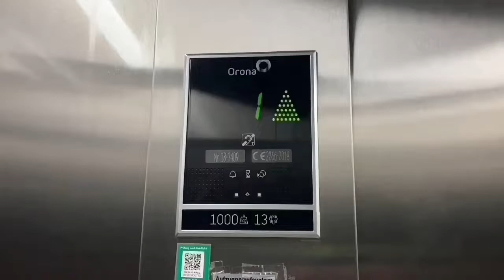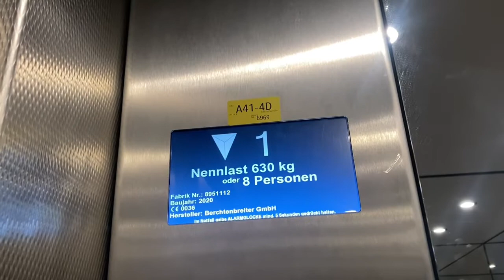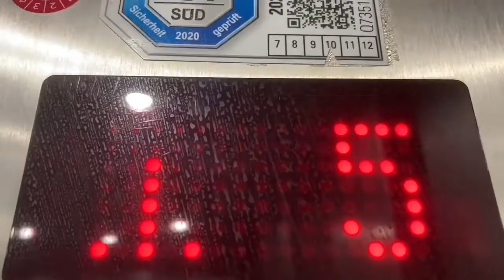2020 Mod Berchtenbreiter Aufzug In Wohnhaus In München Seydlitzstraße 63